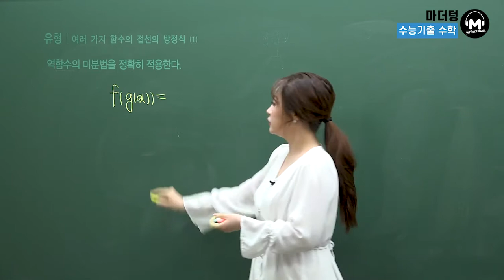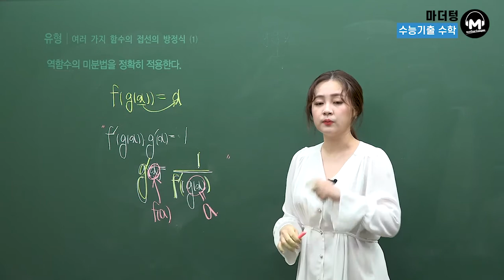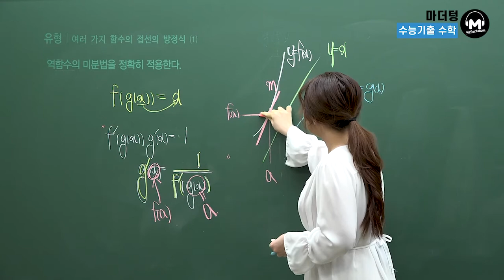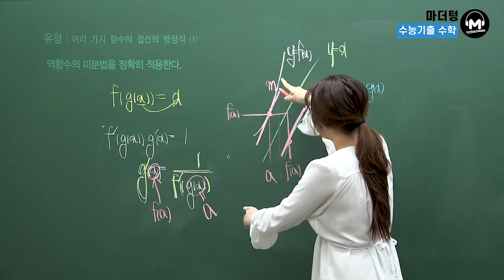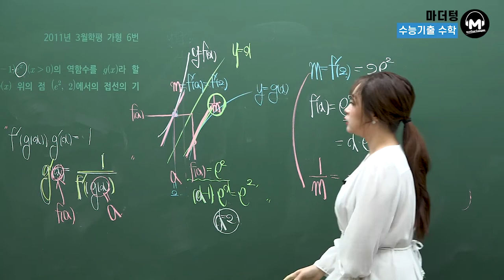[마더텅] [유형강의] 여러 가지 함수의 접선의 방정식 ⑴ (해설 : 최희남 선생님)